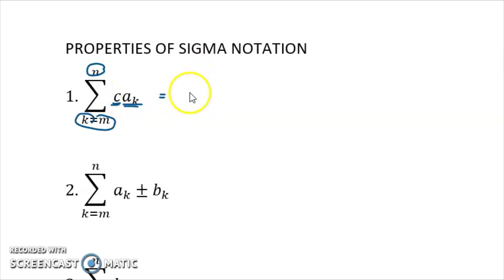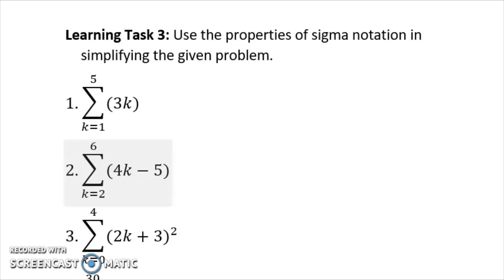PROPERTIES OF SIGMA NOTATION| WEEK 8 LEARNING TASK 2 PART 2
Using Sigma Notation to Represent a Series
Learning Task 3: Use the properties of sigma notation in simplifying the given problem.

Happy Learning!